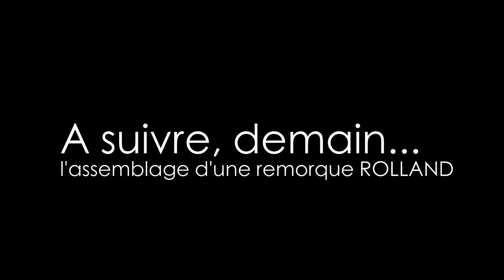Teaser#2 Vidéo 70 ans Remorques ROLLAND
On monte en puissance pour cet Episode 2 de la vidéo 70 ans des Remorques ROLLAND !

Rendez-vous demain soir pour le Teaser#3 !

Second part of the 70 years ROLLAND trailers video. Let's meet us tomorrow night for the Teaser#3 !